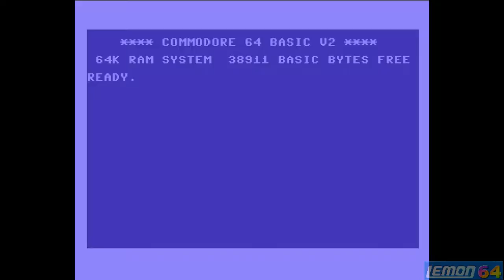First Strike (C64) - A Playguide and Review - by Lemon64.com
First Strike is the third and final evolution of the Elite racing engine; as seen in Buggy Boy and Live and Let Die - and I think it is by far the most polished and most fun...

Production Note:
First Strike is Buggy Boy in the Air and I love the depth and variety of the gameplay. I had also ripped Live and Let Die, but the game is nothing compared to First Strike. There is even more on offer than I show you in this guide, and of course there are special targets to destroy and bridges to blow up - (I think even an aircraft carrier - but dont quote me on that) and all kinds of stuff I didnt get to record in this video. I have completed this game but it took dedication and the .TAPE file I am using on Vice seemed to have a bug where the F7 ECM key didn`t want to work (or stay on). I added a few captions regarding the Sidewinders as I did manage to blow up two planes together, but buying the ECM and Sidewinders is not very productive so I added anther note to show you what the ideal setup looks like. Various bits also had to be re-narrated so you may hear odd words are popping up which are not sounding right, and I thing there were at least 3 additional words or clips which had to be added to cover poor dialogue.  The final video was rendered again the day before release, this time because Jack says: "This IS Top Gun" at the end; and I changed it to read "This IS Afterburner" - just as a personal preference.